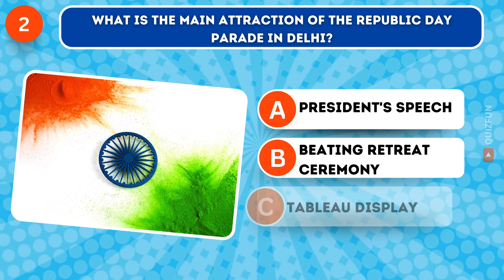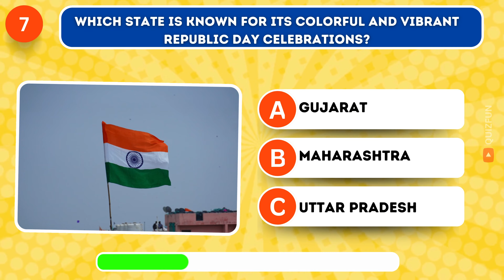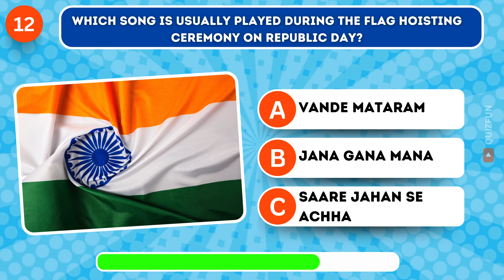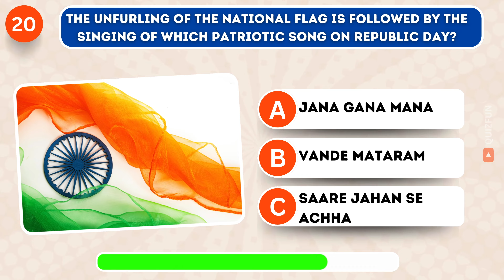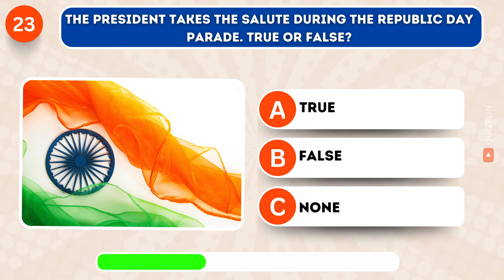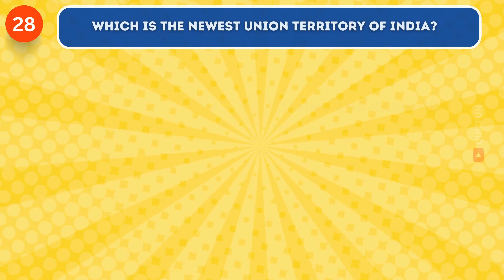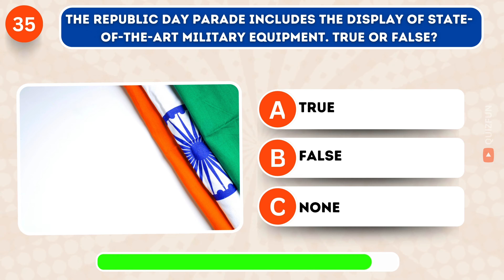Republic Day Quiz | 🤔 Do You Know the History | Republic Day Trivia Quiz 🌎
Republic Day Quiz 🤔 Test your knowledge and celebrate India's Republic Day with our fun and engaging Republic Day Quiz! Challenge yourself with questions about the history, significance, and traditions of this important day. Join us as we explore the rich cultural heritage and patriotic spirit of India in this special quiz video.